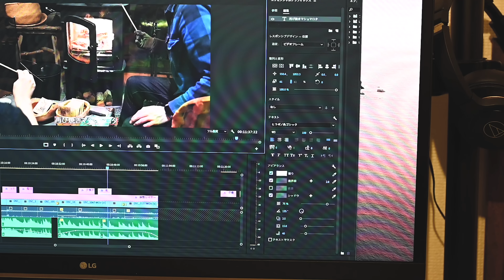【ナイトルーティン】1人で過ごす週末の夜時間/一人焼肉を堪能する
字幕動画を視聴する際は「CC」をオンにしてください！
今回は1人で過ごす週末の夜時間を動画にしてみました。
皆さんは週末の夜、どのようにお過ごしですか？是非教えてください！

▼前回の動画
【冷蔵庫収納】無理せず綺麗を保つ冷蔵庫作り/コストコ購入品と帰宅後の食材保存

■使用機材■
Nikon Z 6II

サイト内の動画「休日にデザート作り/フルーツタルト」掲載中

■楽天ROOM■（日頃使っている物を紹介してます）